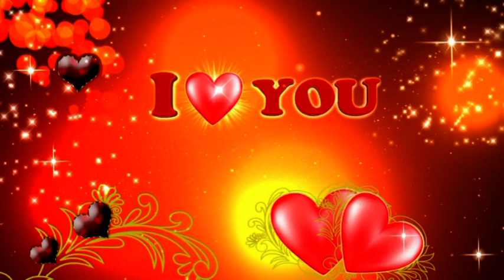Parte 67 - ENRIQUE CHIA - Qué Maravilloso Que Vivo Y Dulce Música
Canciones de amor. Todos tenemos nuestras preferidas, y en ellas se nos intenta explicar qué es y qué implica este sentimiento y sobre todo, lo que nos produce: felicidad, desdicha, inspiración, pasión… Las letras nos hablan de amores no correspondidos, e incluso de sus tipologías: el amor interesado, el romántico, el amor eterno, el que nace de la amistad…